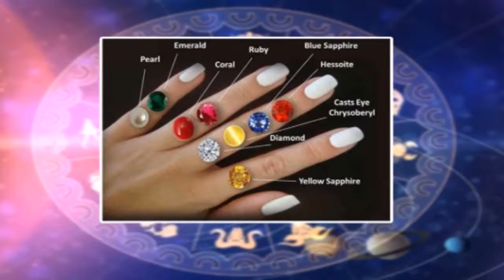Sattriya Vastu Vedika Jyothishya Peetam | Talla mudunurupadu | tadepalligudem "